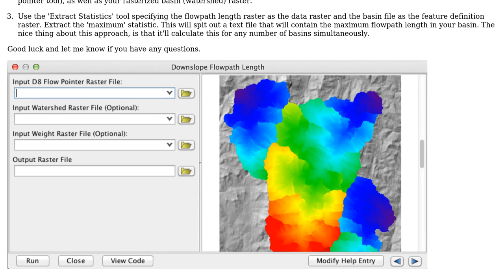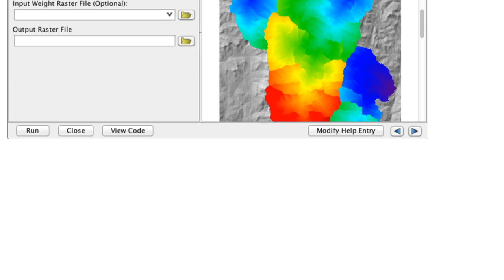GIS: How to calculate the basin length - which point to which point and how in ArcGIS 9.3?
With thanks & praise to God, and with thanks to the many people who have made this project possible! | Content (except music & images) licensed under CC BY-SA | Music | Images & others | With thanks to user vivek yadav user nmtoken , and the Stack Exchange Network Trademarks are property of their respective owners. You are responsible for your own actions.